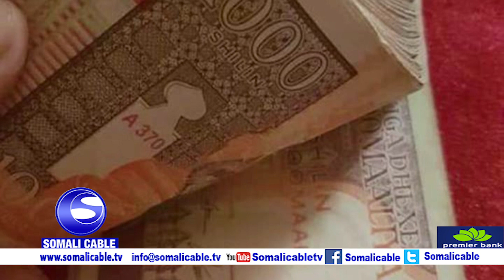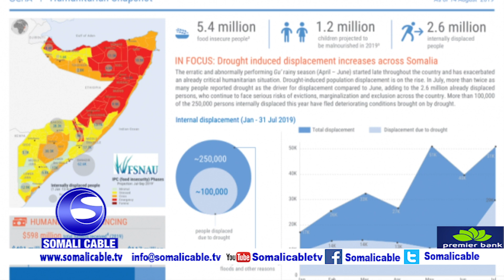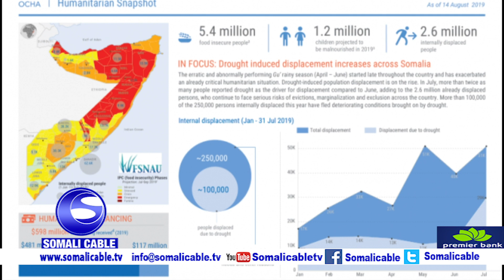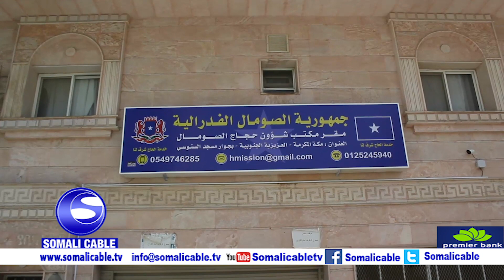WARARKA SOMALI CABLE IYO CABDUQAADIR CUMAR CABDULLE 15 08 2019